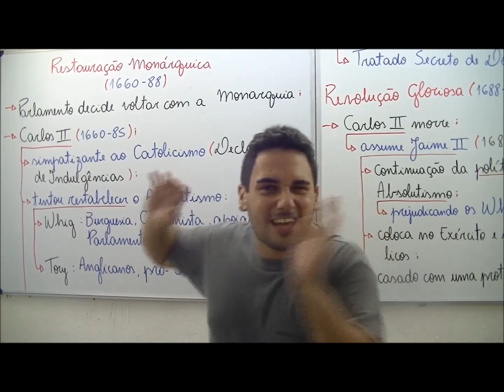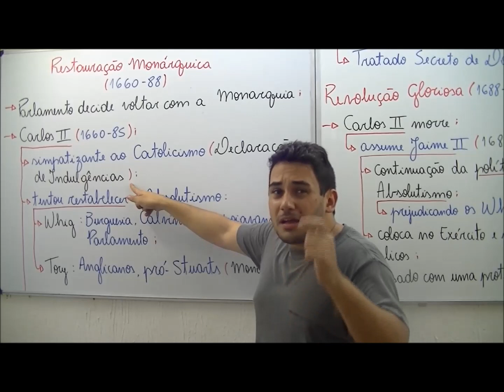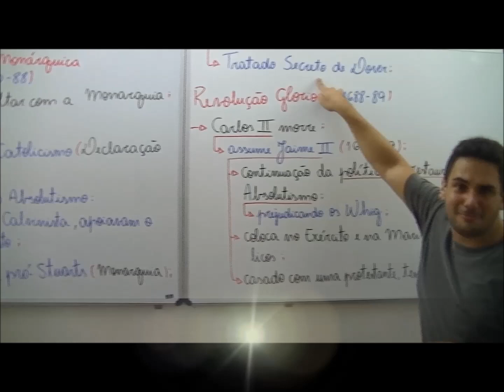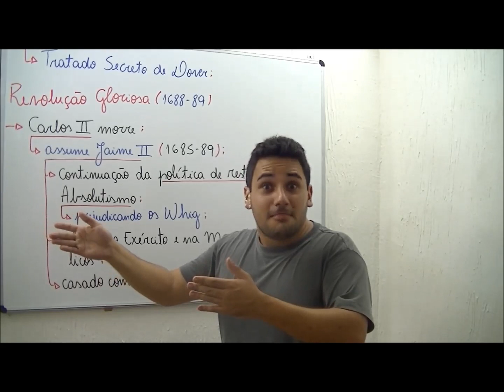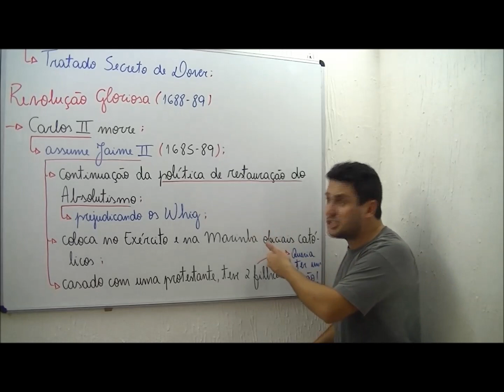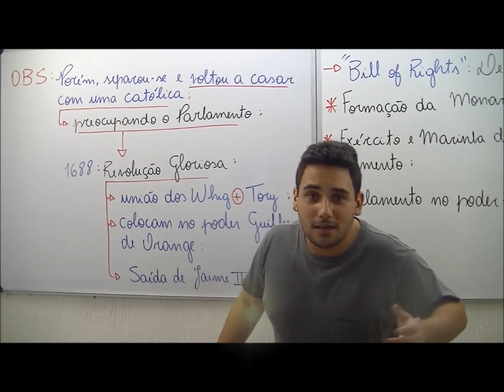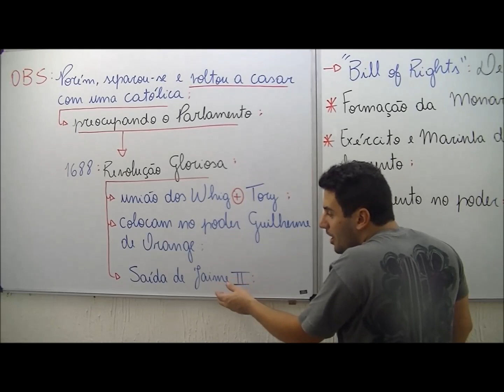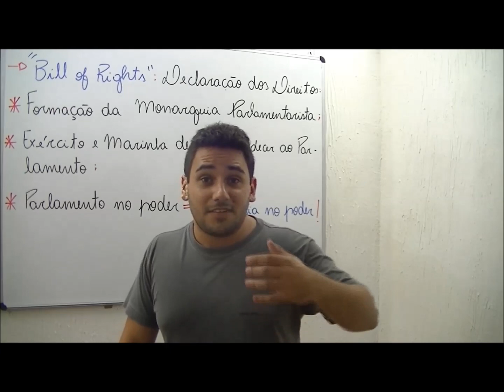AULA HISTÓRIA - AS REVOLUÇÕES INGLESAS PARTE 2 - ABR 13 - PROF. WESLEY MARINHO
Quer ajudar o ProjetoX mas não sabe como?

Conclusão das Revoluções Inglesas com o Mestre essencial Wesley Marinho! Não Perca!